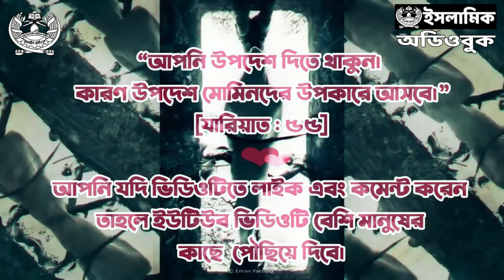১.৫ - এক্সপেরিমেন্ট । সমর্পিতার স্বাধীনতা কিংবা স্বাধীনতার সমর্পণ | ডাবল স্ট্যান্ডার্ড ২.০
লেখক : ডা. শামসুল আরেফীন
প্রকাশনী : সত্যায়ন প্রকাশন
বিষয় : ইসলামি আদর্শ ও মতবাদ
সম্পাদক : আবদুল্লাহ আল মাসউদ
ভাষা : বাংলা